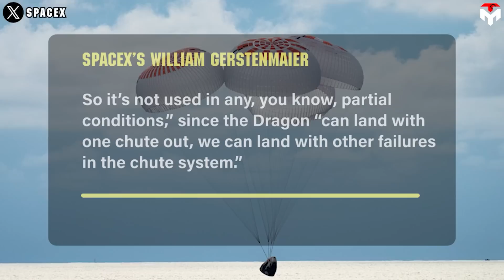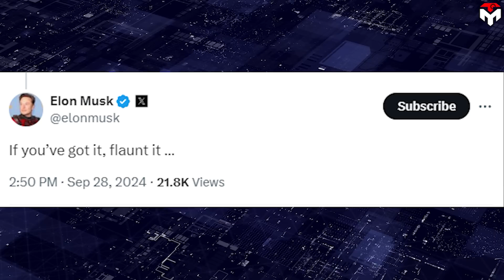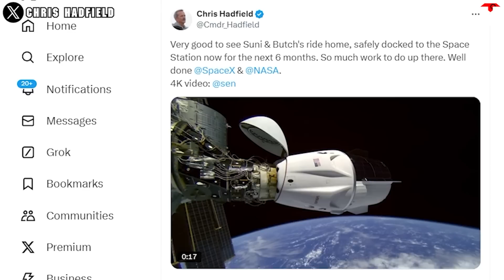SpaceX Dragon Genius Landing Method Somehow Shocked NASA...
That's exciting!
SpaceX is resurrecting one of its craziest ideas: “propulsive” landings on Dragon spacecraft that were initially intended to serve for the company’s long-term Mars plans.
So, how will this happen?
Space is inherently dangerous to human beings, and spaceflight is too risky, but it doesn't mean space travel is just spent for professional astronauts and legacy companies.
The rapid growth of the unicorn SpaceX who is the pioneer for the private crewed spaceflights is the obvious proof of that. However, great things always come with challenges and one of the biggest challenges that SpaceX has faced is the safety matter. You know, in this field, even a small negligence can lead to terrible consequences that last not only in a short time but can last for years. It's a reason why SpaceX President, Gwynne Shotwell said "Astronaut and personnel safety is SpaceX’s highest priority".
This is reflected in the way they make their already reliable Dragon spacecraft more reliable every day.
Recently, Nasa's Steve Stich revealed a new Dragon contingency: the Crew Dragon's propulsive emergency landing capabilities.
"We have a unique capability for the first time on Crew-8 and Crew-9. It's an emergency contingency capability for landing where if the main parachutes were all to fail, the Super Draco thrusters will fire right before the vehicle would make contact with the water, and then it would be an emergency configuration to save the crew on a really bad day."
Eight powerful SuperDraco thrusters used in this case are normally only used in the unlikely instance of a launch abort.
Steve Stich, NASA's commercial crew program manager, said the emergency propulsive landing capability will be enabled for the return of the Crew-8 mission, which has been at the space station since March.
Adding details about the new emergency landing capabilities, SpaceX's William Gerstenmaier shared that "we've actually flow it on several other Dragon flights before this. This is the first time it flies  on a NASA mission." He outlined that the "way it works is, in the case all the parachutes totally fail, this essentially fires the thrusters at the very end that essentially gives the crew a chance to land safely and essentially escape the vehicle. So it's not used in any, you know, partial conditions," since the Dragon "can land with one chute out, we can land with other failures in the chute system."
The system works when "the capsule detects that there's a problem, and it fires the, essentially the Draco thrusters at the very end, and then provides a tolerable landing through the crew. So it's a, it's a true deep contingency," outlined Gerstenmaier.